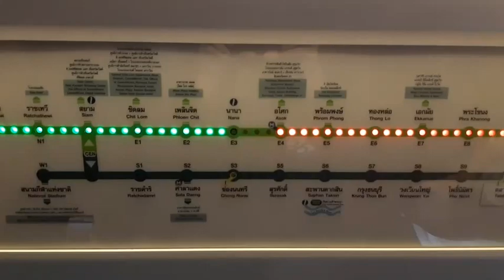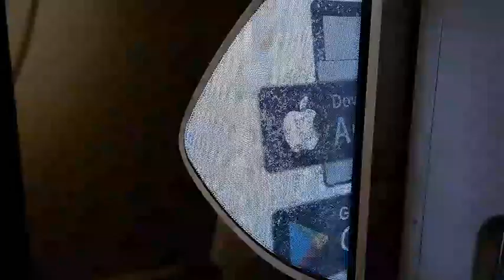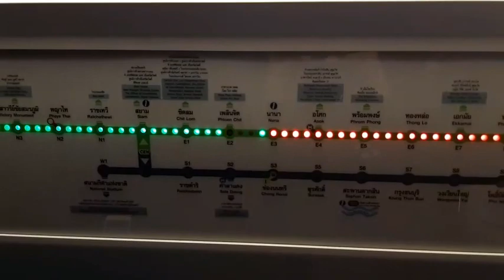【From OEH】BTS Skytrain『CNR Changchun』From Asok Station to Phloen Chit Station